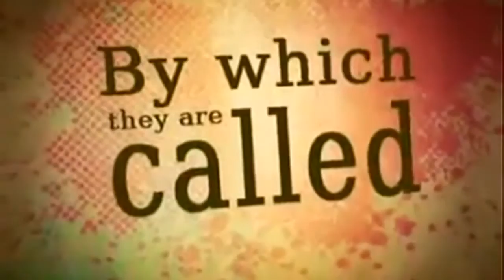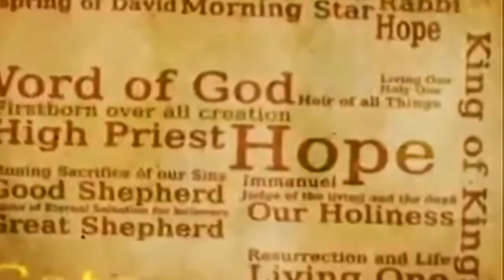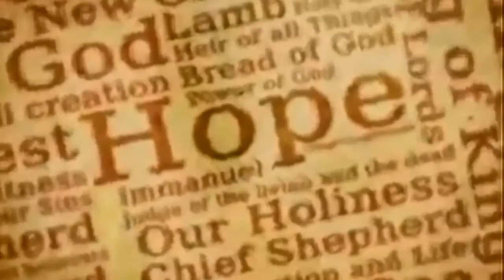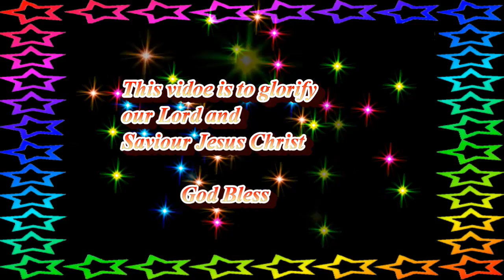Pastor Domnic Anthony : Behold, I set before you today a blessing and a curse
Behold, I set before you today a blessing and a curse: 27 the blessing, if you obey the commandments of the Lord your God which I command you today; 28 and the curse, if you do not obey the commandments of the Lord your God, but turn aside from the way which I command you today, to go after other gods which you have not known DEutronomy 11:26-28